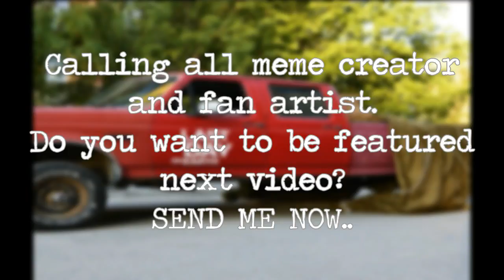POSSIBLE WAY TO SPAWN "REST STOP EVENT" | LAST DAY ON EARTH: SURVIVAL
Some of these ideas is from our friends of LDOE PH.. Credits to {PH}Enmity for the idea.